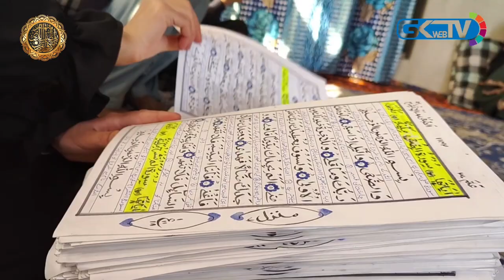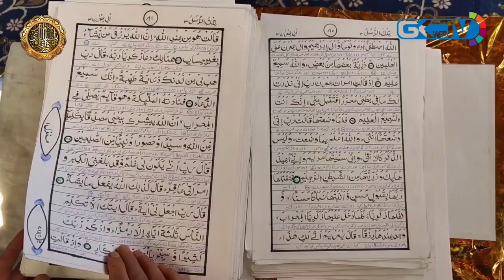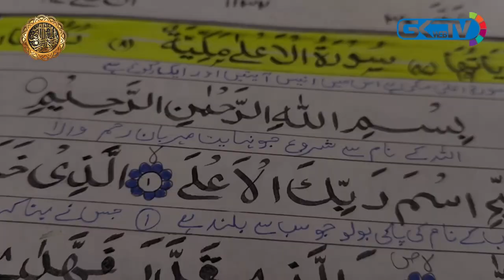Ganderbal Girl Handwrites Holy Quran in Just 4 Months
Salima Jagal from Ganderbal district has set an example by hand-writing a copy of the Holy Quran, which includes 1200 attributes along with Urdu tarjuma (translation). Salima accomplished this remarkable feat within four months. Her dedication and love for the Quran have been widely praised.